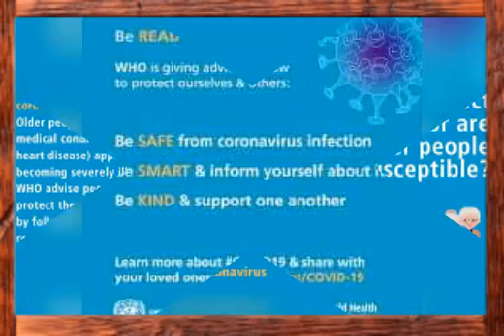Stay home stay safe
Safe from corona